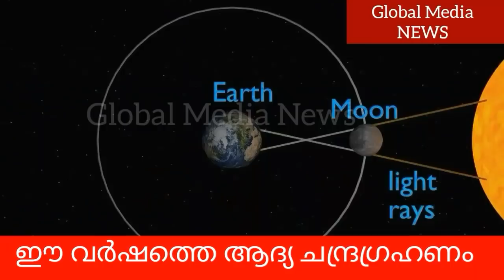Full Moon Lunar Eclipse 2022 | Chandra Grahan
A Lunar Eclipse- occurred when our Moon passes directly behind the earth, and the earth occludes some or all sunlight reaching the moon's surface.